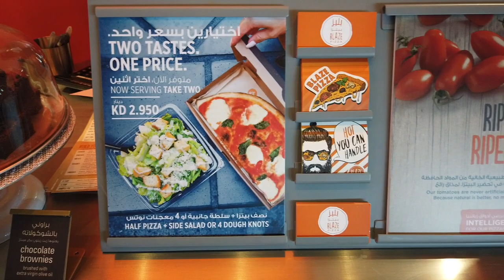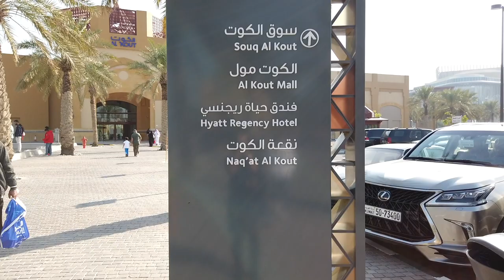Vlog No. 269 - Friday FaMEALy Day at Raising Cane's, iHop & Blaze Pizza, Salmiya | Al Kout Mall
Not!

🎥Main Camera: Fujifilm X-T2 Mirrorless Digital
Canon PowerShot G1 X Mark III + Joby Gorilla Pod

PocketGoPro Hero5 + GoPro Karma Grip
iPhone XS Max + DJI Osmo Mobile
(Aerial shots) DJI Spark Fly More Combo - Lava